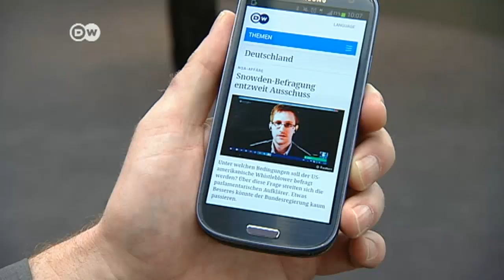Snowden hearing in Berlin? | Journal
A German investigative committee has voted to question former NSA intelligence contractor Edward Snowden on US spying activities in Germany. But German lawmakers can't agree on where the hearing should take place.